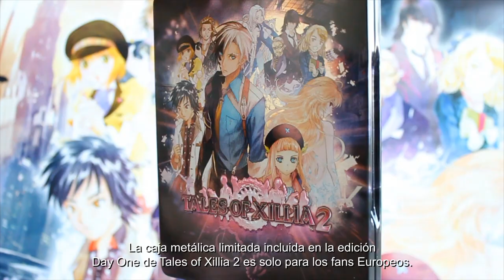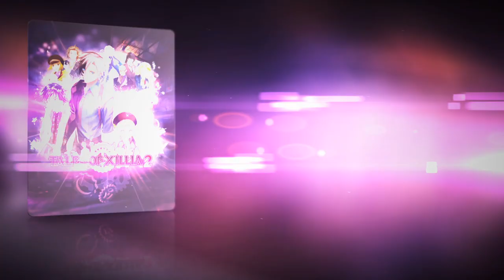Tales of Xillia 2 - PS3 - Metalcase close-up (Spanish)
¡Descubre ya la Edición Día Uno de Tales of Xillia™ 2, que incluye una selección de temas originales del juego realizada por los desarrolladores y el exclusivo estuche de metal que nunca se ha puesto a la venta en Japón!